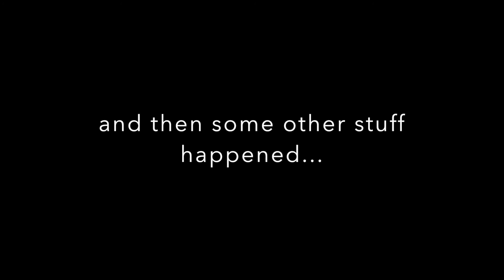Bachelorette Party | Cape Town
Jan's Bachelorette Party | Cape Town Hen Party in Constantia Wine Route and Southern Peninsula beaches | Team Bride, Bridesmaids and Bride to Be | GoPro Hero 5 | Bridal Shower | South Africa